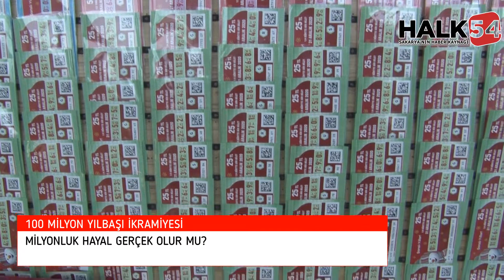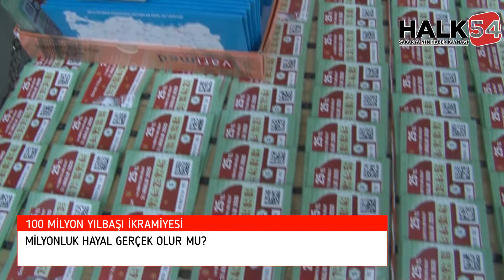İşte Sakaryalıların milli piyango hayali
Milli Piyango'nun yılbaşı özel çekilişinde büyük ikramiye tam 100 milyon TL. Milyonlarca insanın hayalini süsleyen bu rakama sahip olabilmek için şanslı bilet ya da biletleri satın almak gerekiyor. Halk54.com, Sakarya sokaklarında hayallerinin peşinde koşarak soluğu bilet bayiilerinde alan vatandaşların nabzını tuttu. Genci yaşlısı tutulan mikrofona hayallerini anlattı...